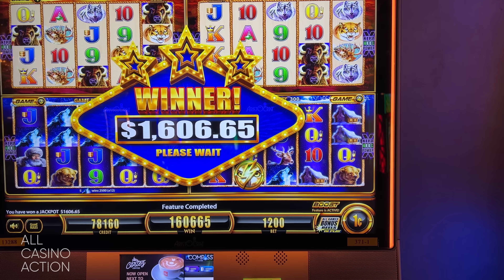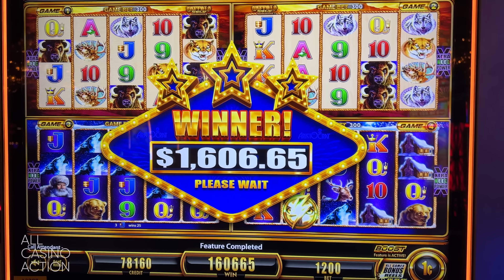JACKPOT HANDPAY ON WONDER 4 GOLD BOOST! SHOULD HAVE BEEN MORE!?